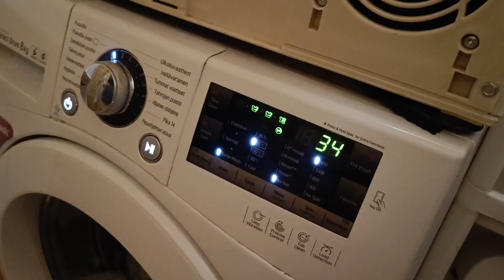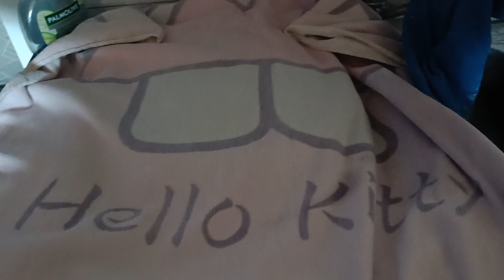Sateisen päivän vlogi | ARKIVLOG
kuvattu OnePlus Nord 2 puhelimella